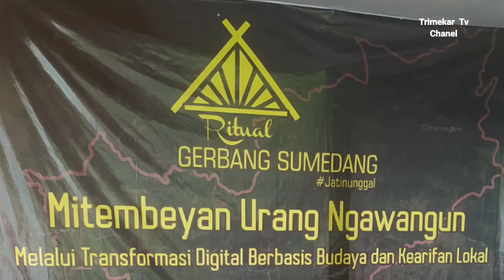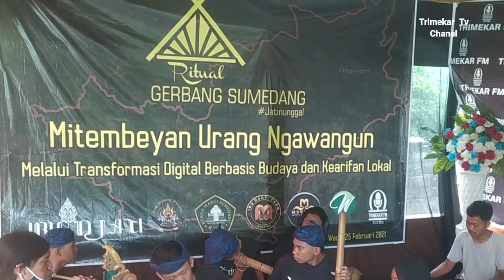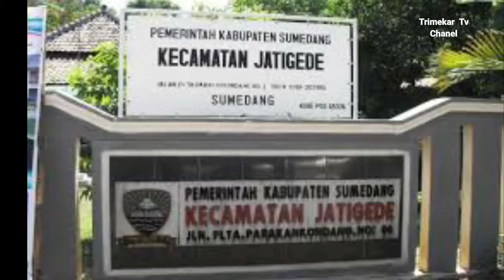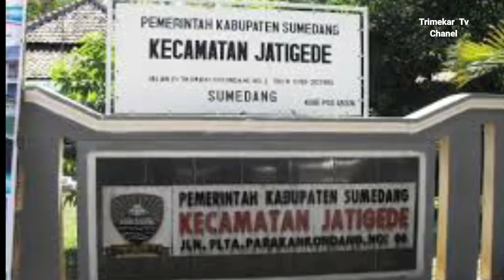Ritual Gerbang Sumedang